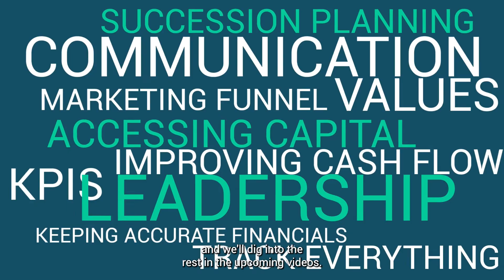One Idea One Minute (Ep 5) | Quick Tips on Building Value Part One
Want to increase your valuation?

The first step to building value is protecting the value you've worked so hard to create.

How do you protect your value?

Make sure the 8 drivers of value in your organization are all operating at a high level.

What are the 8 drivers?